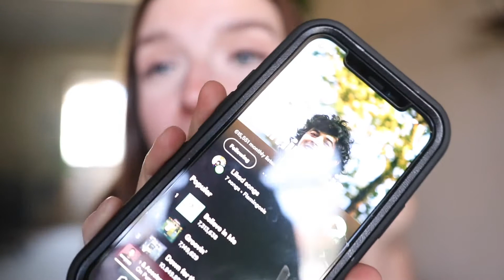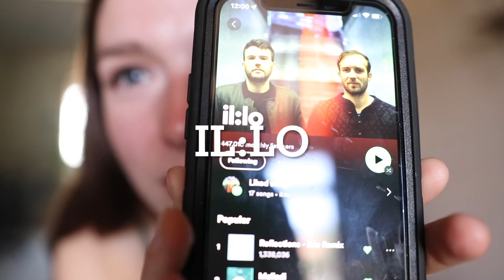Groovy/vibey music i’m currently obsessed with.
Hi friends. A part of me is anxious to post this because it’s not at all relative to my usual content.. But I’m so passionate about music. So I thought it could be fun to have a separate lil series where I can just share my obsession for music, and see where that goes. If you vibe with it, let me know. If not, I’ll see you in my next video, which will be more personal development and wellness related. Thanks for tuning in :)

Artists mentioned:
Khruangbin
Flamingosis
Poolside
The Mattson 2
Kate Bollinger
Inner Wave
Parcels
il:lo

💕 If it resonated, below are a few videos that you may find value in as well.